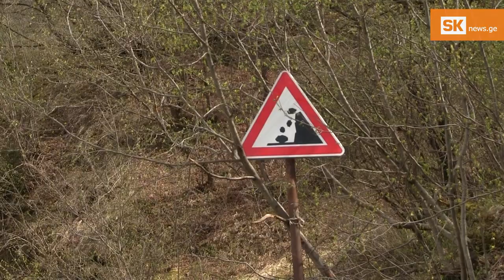ურავლის გზაზე კლდიდან ქვები ცვივა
ახალციხე–ურავლის  დამაკავშირებელი გზის  ხუთკილომეტრიან მონაკვეთზე კლდეები დაბზარულია და ქვები ცვივა. მძღოლები საფრთხეებზე საუბრობენ, ადგილობრივ თვითმმართველობაში  კი აცხადებენ, რომ ამ ეტაპზე აღნიშნულ მონაკვეთზე გადაადგილება უსაფრთხოა.